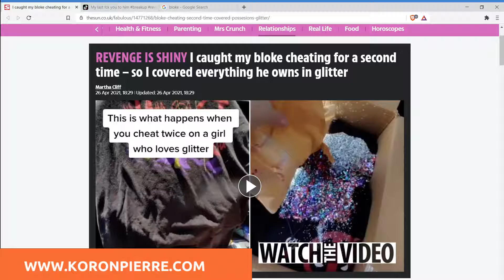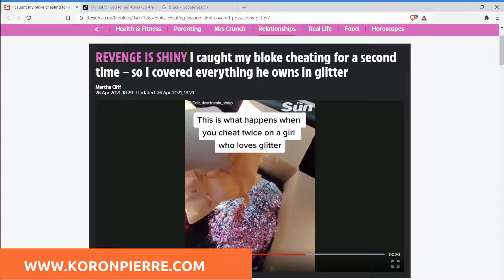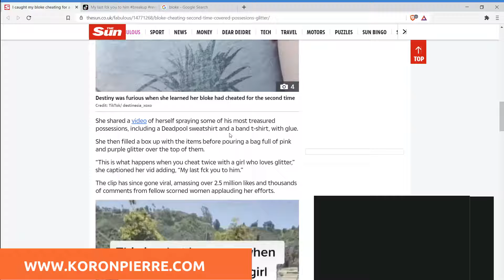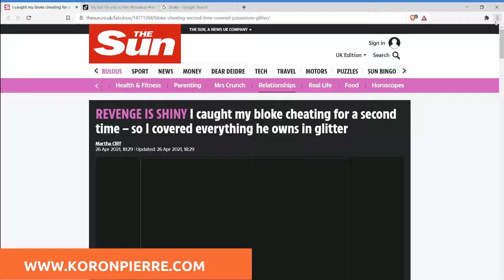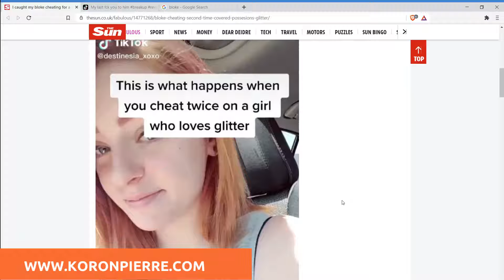Relationship Advice: How To Deal With Infidelity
Relationship Advice: This video is a response to an article in the Sun titled, "REVENGE IS SHINY I caught my bloke cheating for a second time – so I covered everything he owns in glitter"

"A WOMAN has revealed how she took the ultimate revenge on her cheating bloke by covering everything he left at her house in glitter.

TikTok user Destiny was furious after her boyfriend cheated on her for a second time and wanted to seek the ultimate revenge."

Koron's Pierre is a certified Life Coach and your go-to guy when it comes to all things relationships. for all of the information!